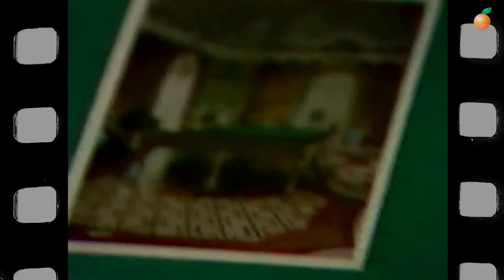Историческая рубрика (Абрикос №15)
Сюжет исторической рубрики программы «Абрикос», посвященный зарождению спортивного бильярда в СССР.

«Абрикос» - это единственная в рунете видеопрограмма о бильярде и том, что с ним связано. «Абрикос» является проектом Лиги любителей бильярда.